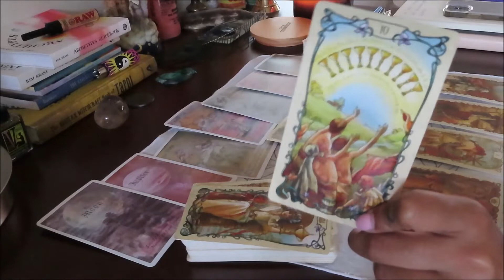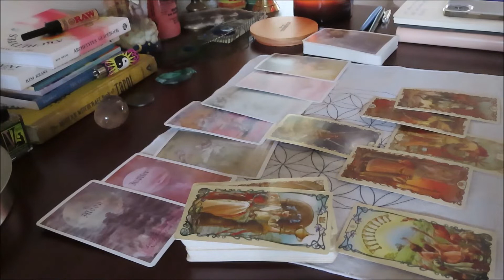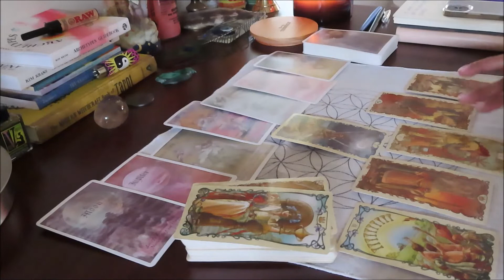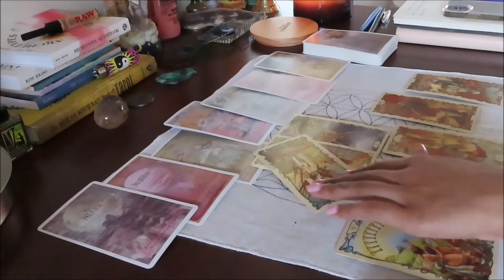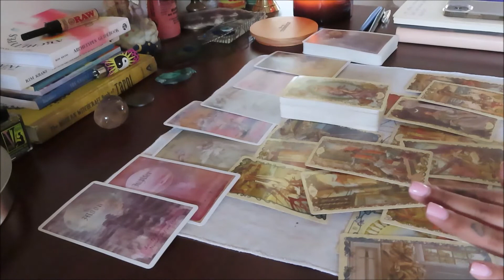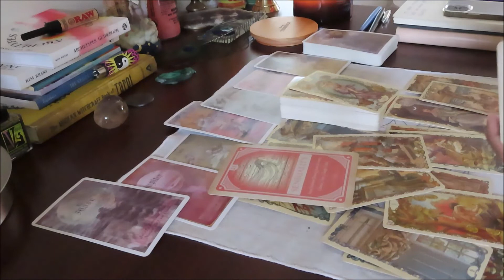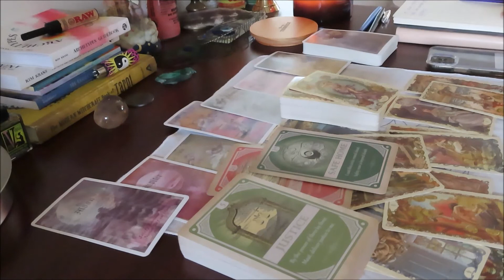AQUARIUS FAMILY TIES? RECEIVING MONEY THATS OWED TO YOU TAROT READING